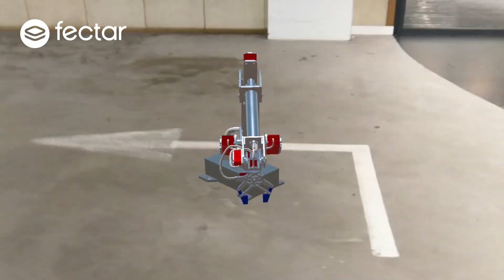Fectar VR AR platform for manufacturing with multiple uses cases with short term ROI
--  Using VR/AR for remote assistance --
A factory is like one single machine with many interconnected parts. When machinery breaks down, there’s no time to lose. Deadlines must be met, and overheads can drain resources while you wait for problems to be resolved. This is why VR and AR are being used for remote assistance. Using extended reality, a service engineer can instantly ‘pay a visit’, guiding on-site crew through troubleshooting and easy fixes.
In case an engineer needs to pay a visit, their remote visit via AR or VR means they will have already diagnosed the problem before they set out, meaning they will arrive fully prepared with all the equipment needed to fix the problem fast. This is known as ‘First Time Right Diagnosis’ - and it saves significant time and resources.

--  Using digital twins and proof-of-concept virtual prototyping  --
Product development can be a long and costly process. The optimization phase often takes many iterations and adjustments before a fully tested design can be deployed. By using AR and VR, virtual prototypes can be created and tested using a virtual digital twin.
Engineers and designers can spot problems and optimize the design functionality long before a physical prototype is made. Proof-of-concept models can be vetted and approved (or not) without needing to spend time and money on physical models or physical testing.
Example: Control Care Turbomachinery – Their virtual turbine simulation shows how heavy machinery can be modeled and tested in VR and AR. Different scenarios can be explored and the effects of settings visualized.

--  Training new employees faster, with standardized virtual training --
Whether training on safety, or instructing engineers on practical skills, VR and AR are fantastic tools for rapid immersive learning. Manufacturers are using extended reality to accelerate the training of employees, without putting real equipment or people at risk. It also frees training programs from the limitations of physical resources. Employees can be given thorough safety training that highlights hazards in the factory, or more in-depth training on specific skills. As most new employees are under the age of 35, they will be very familiar with using VR or AR already.
Example: Using a 3D model of an airplane turbine, trainee technicians are getting to grips with how these complex machines work, what can go wrong, and how to fix them.

--  Accelerate success with virtual product development and collaboration  --
Working with different stakeholders to define design parameters can be an arduous process, especially for the finer points like finishes and detailing. Are you all on the same page? With extended reality, manufacturers can collaborate easily with stakeholders and cross-functional teams around the world. Everyone can agree faster, because they can all see the different design options right in front of them in VR or AR. This makes your business more customer-centric, and reduces the material cost liability for OEM variations. Specifications are agreed much earlier, with less hesitation. It’s a win-win.

--  Visualizing heavy machinery in the setting --
Upgrading your factory floor? With AR, a person can stand in the workspace and see exactly how the new machinery will fit in. You can easily rearrange elements and reorganize how the layout works. This makes it easier to optimize your factory floor, and you can improve safety too. Potential pinch points and other hazards can be identified long before the machinery is installed.
As a bonus, before the new machinery arrives, your staff can immediately start training in VR or AR, using a virtual version of the new machinery, accompanied by a Holopresenter who explains how to operate it safely.